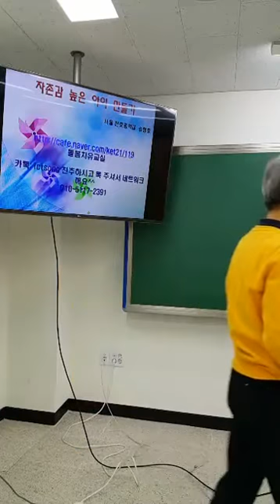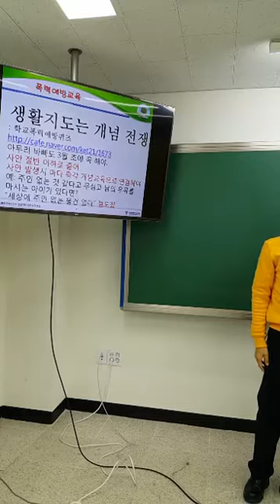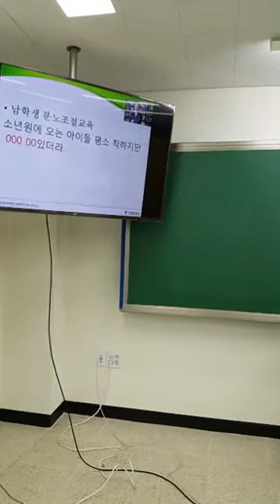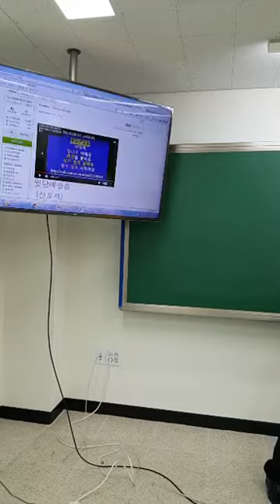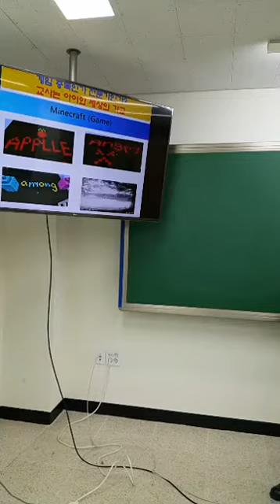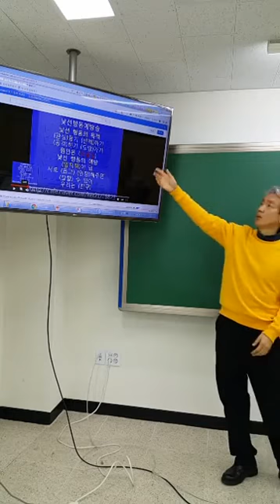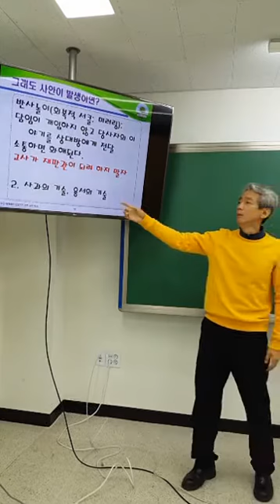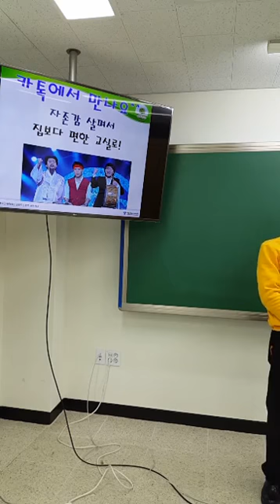학교폭력예방교사연수 경기위례중